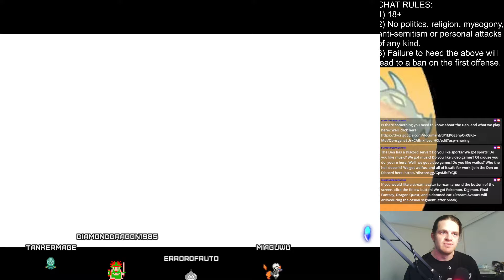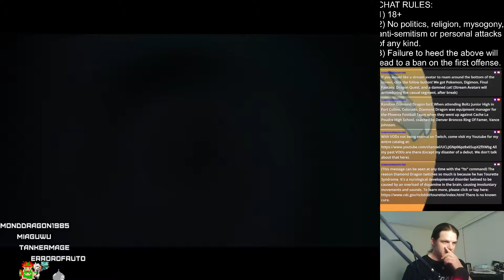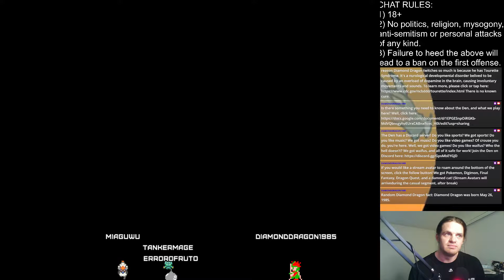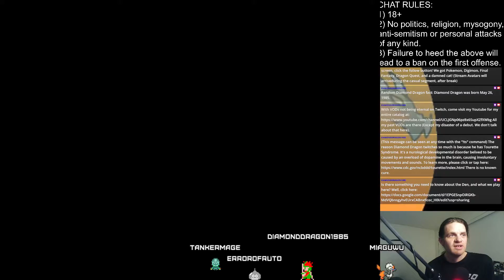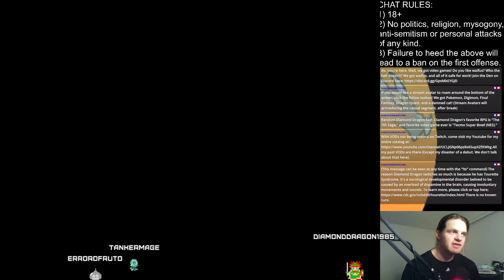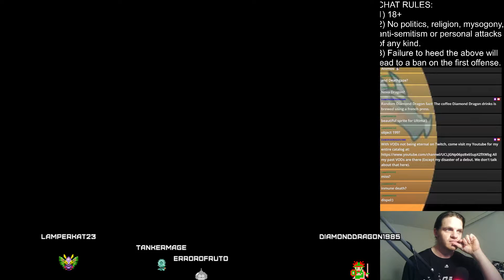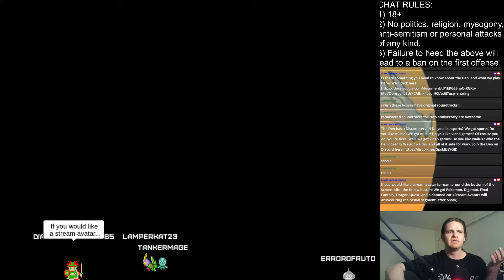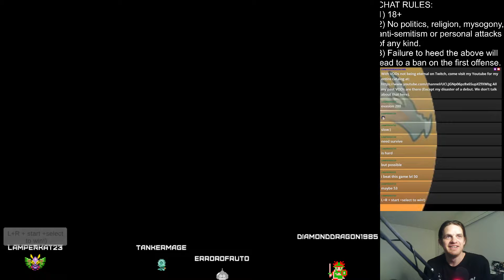Final Fantasy IV The After Years: End Game START!